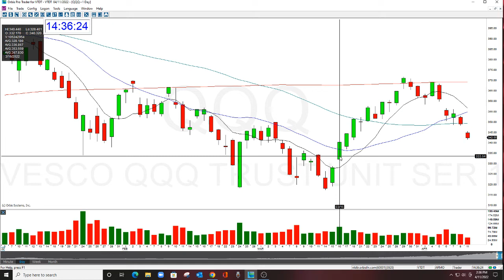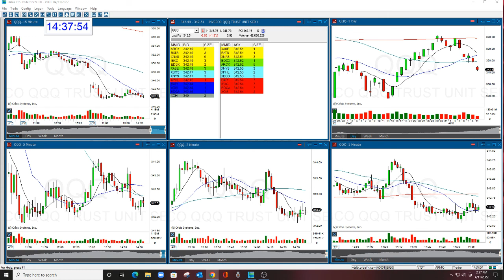Why Trading Golden Gaps As Options Is Advantageous